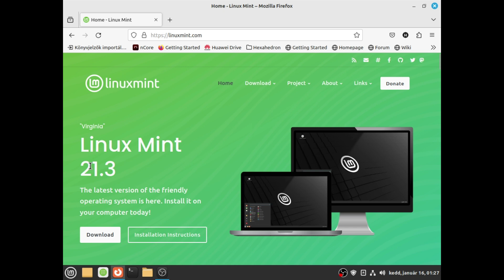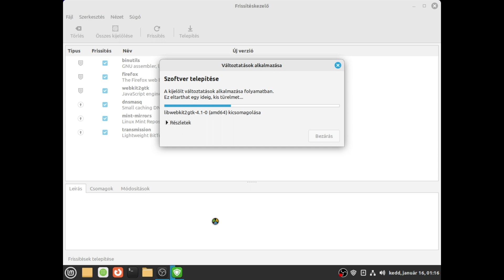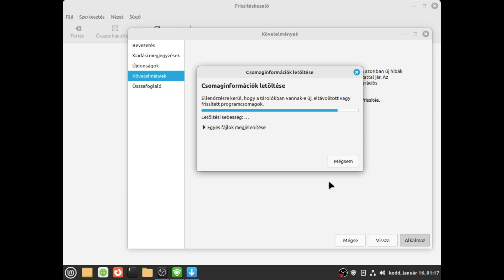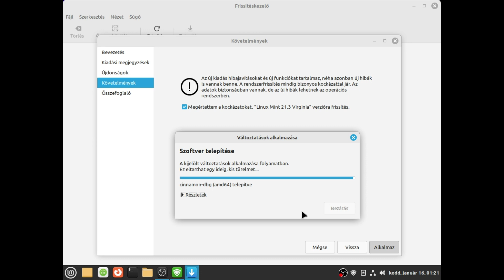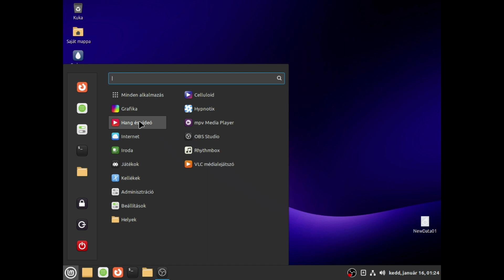Linux Mint update to version 21.3 "Virginia" - Linux Mint frissítése, 21.3 "Virginia" verzióra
The latest Linux Mint 21.3 "Virginia" has been released. So let's update! - Megjelent a legújabb Linux Mint 21.3 "Virginia". Szóval frissítsünk!